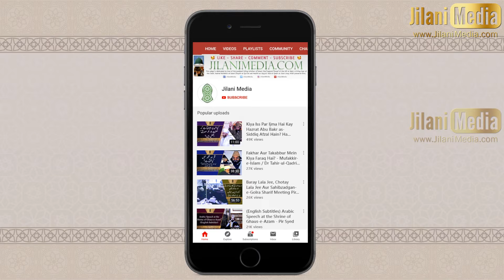Kia Yazeed Nay Tauba Karli Thi? - Hazrat Pir Syed Abdul Qadir Jilani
Hazrat Pir Syed Abdul Qadir Jilani answers those people who state it was possible that Yazeed performed tauba before he died and therefore cannot be blamed for the atrocities of Karbala.

Hazrat Pir Syed Abdul Qadir Jilani also beautifully analyses the fact that there are no narrations of Yazeed being a resident of Paradise during the Umayyad Caliphate, but this only came afterwards during the Abbasid Caliphate.